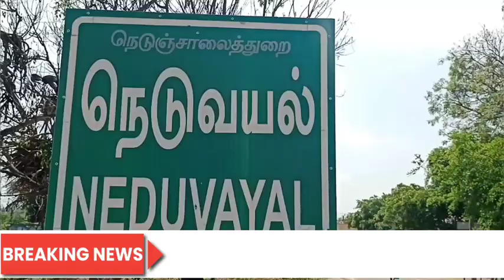ஊராட்சியின் வரவு செலவு கணக்கை துண்டுபிரசுரமாக வீடு வீடாககொடுத்தஊராட்சித் தலைவருக்குகுவியும்பாராட்டு